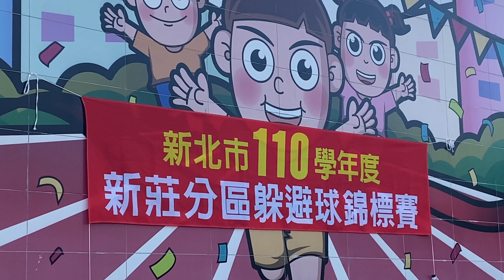110年新莊分區躲避球錦標賽 思賢國小 vs 榮富國小 女生組 || JCsporTV